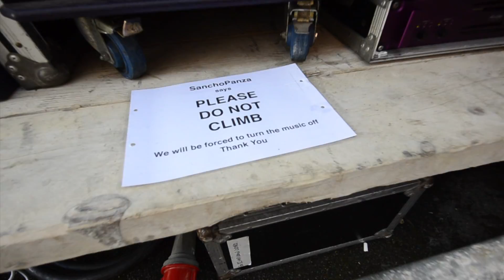Sancho Panza do Notting Hill Carnival 2011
17 years young, Sancho Panza throw an insane two-day street party at the junction of Middle Row and Conlon Street, Ladbroke Grove, August 28 & 29 during Carnival weekend.

As ever, a very big hug and special thanks go to Matt Brown & Jim K-tel plus their set-up crew who without very hard work and perseverance there would be NO chance for us all to get to dance in that street each year !

This video footage contains loudspeakers, liquer ...